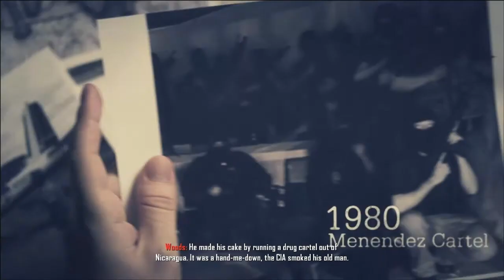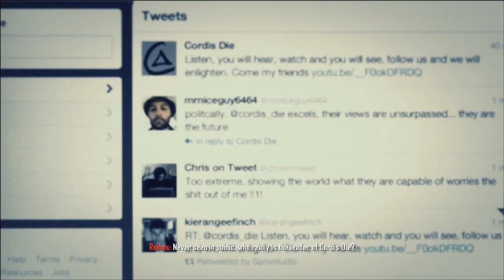Black Ops 2 - Campaign part 3